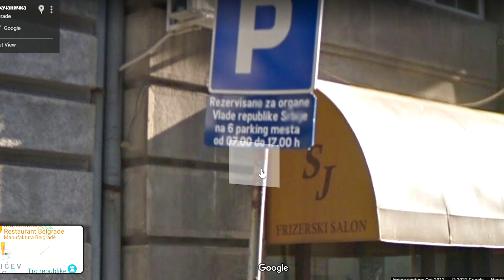Zooming in on SERBIA | Geography of SERBIA with Google Earth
In this series I'm zooming in on countries with Google Earth, and it's time to take a look at Serbia! Google Earth gives information about cities, bordering countries, coordinates, distances, and I can use street view! Thank you, Google Earth, for showing us our beautiful earth!

Information:
Worldatlas.com
Nations Encyclopedia
Wikipedia
Google Maps
Our World in Data
Britannica

Creative Common Licenses: Serbien topo.png, by Captain Blood, cropped
Nacionalni park Djerdap, pogled sa Ploca na Dunav, by Djordjana